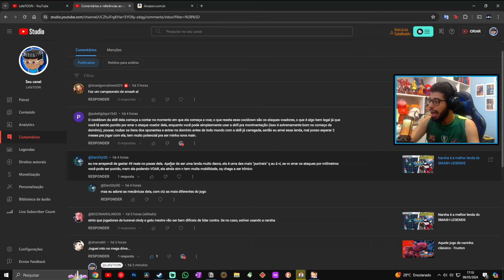“Me arrependi de comprar o passe da Narsha”